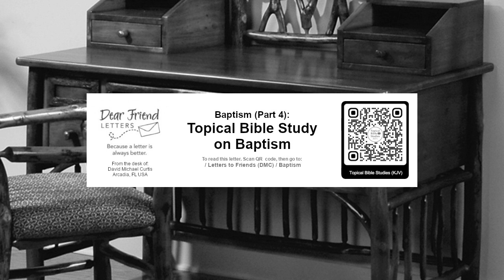Baptism (Part 4): the Topical Bible Study on Baptism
Today, baptism remains a fundamental practice in most Christian denominations. While the specific rituals and beliefs may vary, the underlying symbolism of spiritual renewal and cleansing remains consistent. Baptism is seen as a significant milestone in the Christian journey, marking a person's dedication to following Jesus Christ.

The best way to understand the Bible is to become a topical KJV Bible student and dedicate time to studying the Holy Bible for yourself. Remember, the Bible is its own interpreter. Topical Bible Study is the most effective way to gain a deep understanding of the scriptures.